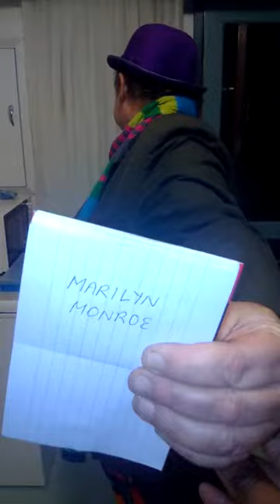Mungo Magic- Mind reading.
Mungo the Smilemaker is a professional magician as well as being a pro clown- and its not just clown magic for kids- But some serious close up magic too.

For your next party or event,